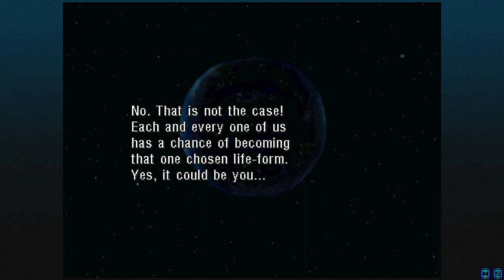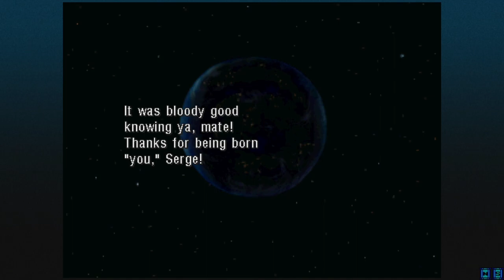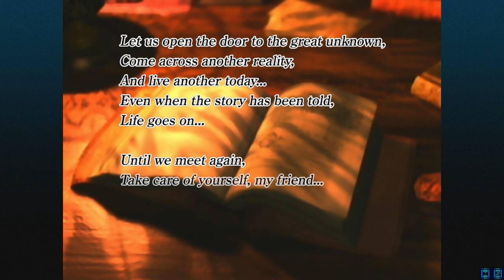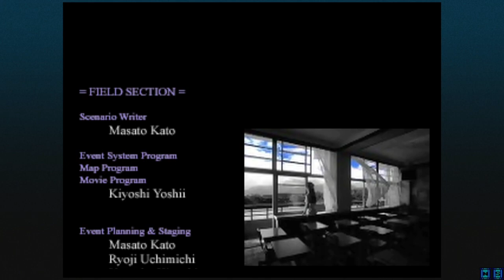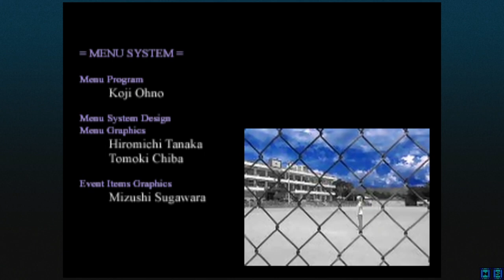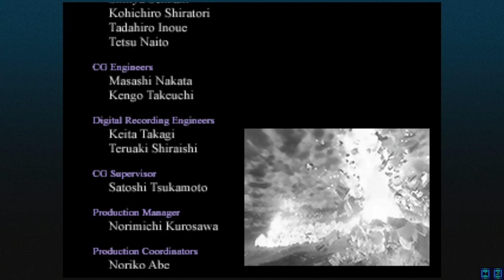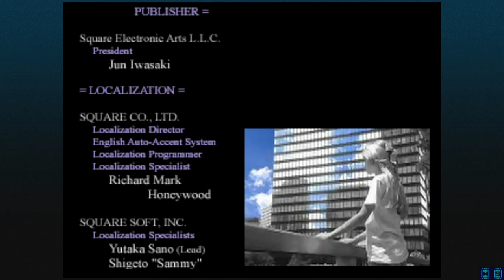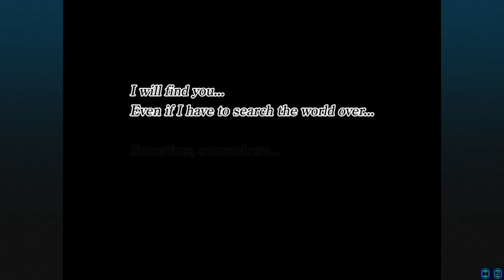Let's Play: Chrono Cross - Part 85 (FINALE)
Welcome to the finale of Chrono Cross and it's time to finally end this.  All that's left to do is to take on the final form of the Time Devourer...after getting a ton of plot from Lucca on Opassa Beach.  Between Lucca and what was told to us after clearing Tera Tower, as well as a couple of hints about a certain melody that can be played with the elements, we have a couple of different ways to defeat the Time Devourer.  The method we choose is up to us, but it can greatly affect the fate of the two worlds.

SPOILER ALERT - BAD ENDING
After finishing the game I went back to the fight against the Time Devourer to test a couple of things I talked about during the fight.  Once the six element colors have been used in the correct order between you and the Time Devourer, its AI is indeed locked.  As long as you use physical attacks and nothing else, it won't do anything outside of occasionally dodging your attacks.  Once you use an element though and break that chain (barring using the Chrono Cross), his AI kicks back on, but using the six colors in the correct order once again turns it off.  If you're going for the bad ending, you can easily lock his AI and just wail away at him.

The bad ending shows the Time Devourer creating a vortex in the sky and disappearing through it with Schala still with him.  It then cuts straight to the credits which remain basically unchanged and even still has the scenes of Kid walking around in the real world, at least until you reach the end.  The final image in the lower-right corner is Serge on the ship sailing to Tera Tower and doesn't show the scenes of Kid standing in the street looking around, nor the scene of Kid looking out over the ocean.